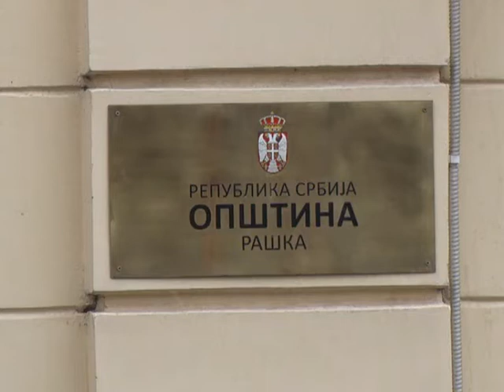Uvid u biracki spisak od 31 12 2021